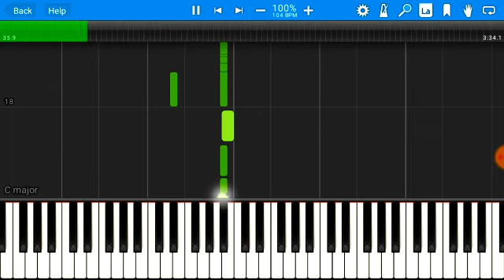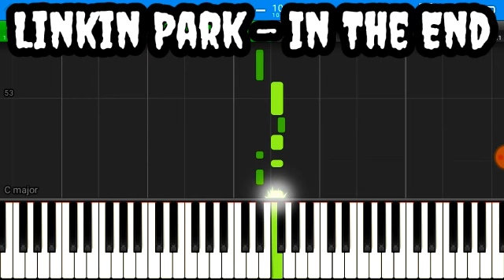Linkin Park - In The End Piano Tutorial | In The End Piano Cover